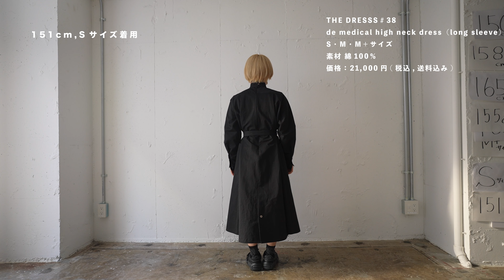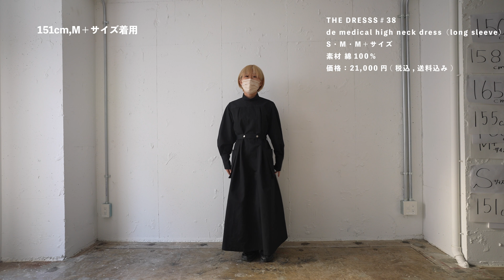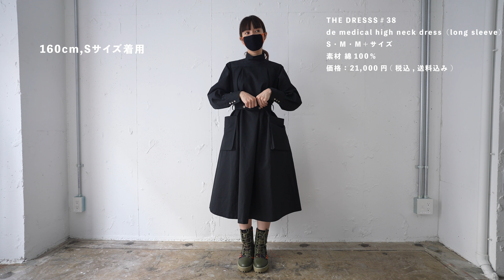2月web展示会 - 身長別 -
web展示会はこちらです

0:00~ THE DRESS＃37 black shear dress
4:50~ the museum uniform "slacks"
8:46~ shear stand collar blouse
10:33~ classic punch one piece
13:55~ v neck jumper skirt
16:40~ primitive raglan classic dress
19:57~ toro tuck slacks
24:06~ ceiling handle blouse
25:48~ glen check bi-color one piece
29:41~ windowpane check sort blouson , windowpane check semi tight skirt
33:26~ velour high neck dress shirts
34:59~ THE DRESSS＃38 de medical high neck dress（long sleeve）
40:14~ big collar classical dress

[ web展示会とは ]
→新作をwebで先行予約できるシステムです。